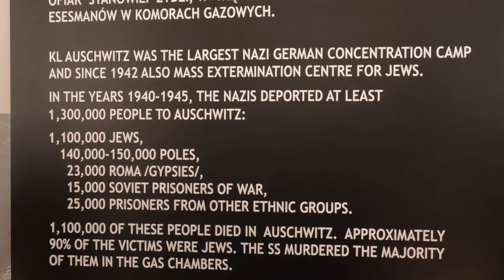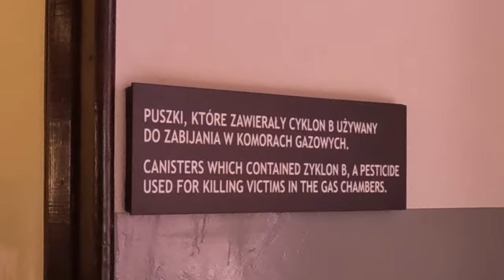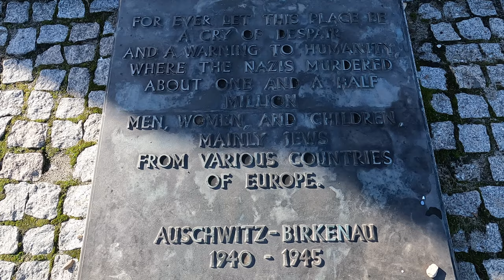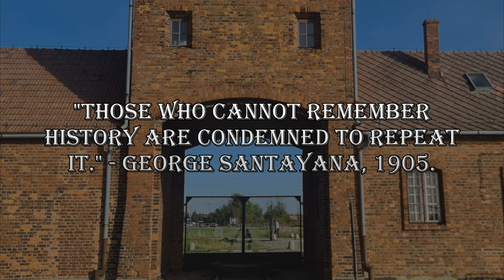Auschwitz - Birkenau Concentration Camp - Poland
This is the harrowing footage I captured during my trip to the Auschwitz - Birkenau Concentration camp in Poland in October 2023. Although I wasn't sure whether to create a public video from this experience, I decided that it would hopefully serve to help anyone who views it to learn more about the holocaust and what happened in Auschwitz if they don't get to visit for themselves.

Despite having seen these sites through a variety of media before going, it still left our tour group quite speechless from start to finish and beyond.

Chapters:
00:00 Intro and Auschwitz 1
00:11 Arbeit Macht Frei - Entrance gate
00:44 Block 4 - Extermination
00:52 Prisoner statistics sign
00:56 Human ashes urn
01:00 Model of gas chamber and crematorium
01:08 Zyklon B canisters
01:16 Prisoners glasses
01:23 Prisoners shoes
02:15 Prisoners pots and pans
02:22 Prisoners luggage
02:45 The death wall
03:13 The railway track gallows
03:40 Auschwitz 2 - Birkenau
04:35 The railway freight car
04:42 The freight car memorial sign
04:47 Memorial sign
05:00 Blown up gas chamber
05:39 Inside the barracks
06:00 Remains of wooden barracks
06:09 End message

Second piece of Music by Oleg Fedak from Pixabay